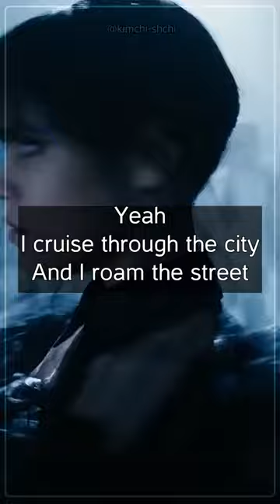[Lyrics] Wednesday Addams - The Cramps - Goo Goo Muck